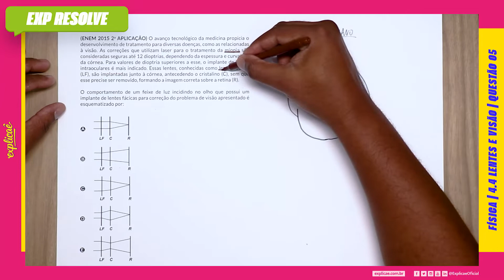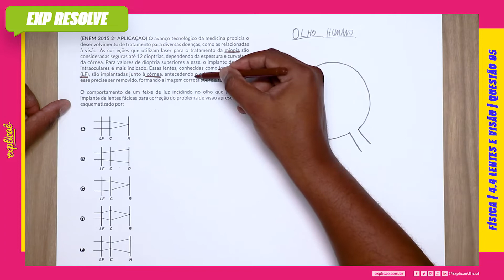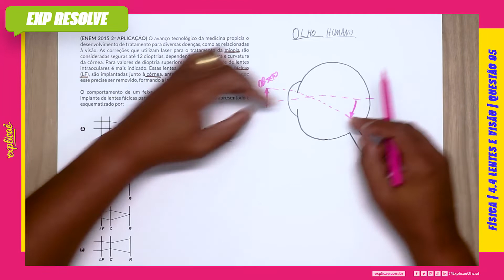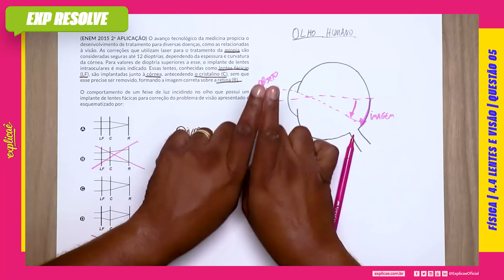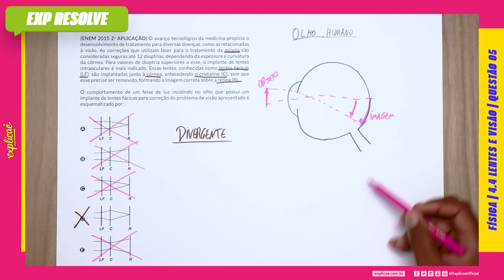O AVANÇO TECNOLÓGICO DA MEDICINA PROPICIA O DESENVOLVIMENTO DE TRATAMENTO (...) | LENTES E VISÃO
Encontre a sua questão nos seguintes cadernos:

NO NOSSO MANUAL DE SOBREVIVÊNCIA:
ASSUNTO: 4 ÓPTICA | 4.4 LENTES E VISÃO

QUESTÃO 05
(ENEM 2015 2ª APLICAÇÃO) O avanço tecnológico da medicina
propicia o desenvolvimento de tratamento para diversas
doenças, como as relacionadas à visão. As correções que utilizam
laser para o tratamento da miopia são consideradas seguras até
12 dioptrias, dependendo da espessura e curvatura da córnea.
Para valores de dioptria superiores a esse, o implante de lentes
intraoculares é mais indicado. Essas lentes, conhecidas como
lentes fácicas (LF), são implantadas junto à córnea, antecedendo
o cristalino (C), sem que esse precise ser removido, formando a
imagem correta sobre a retina (R).

O comportamento de um feixe de luz incidindo no olho que
possui um implante de lentes fácicas para correção do problema
de visão apresentado é esquematizado por: